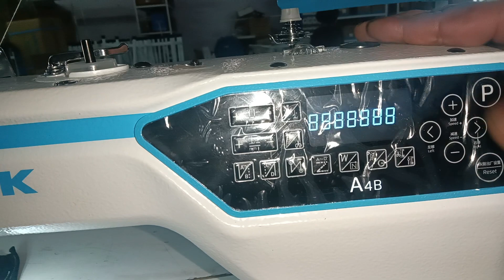A4B master reset